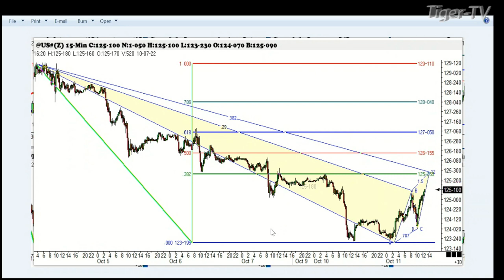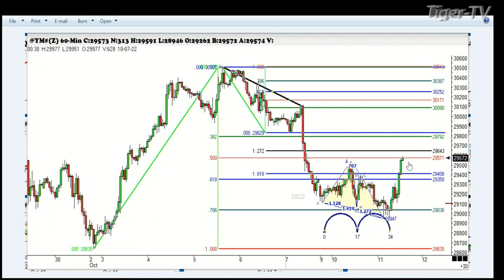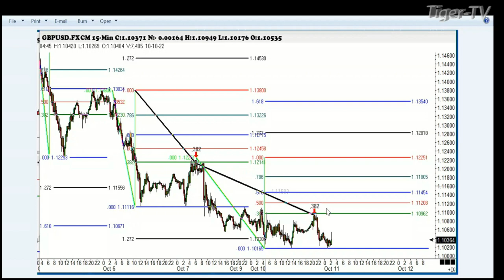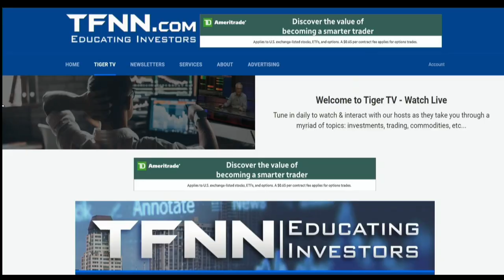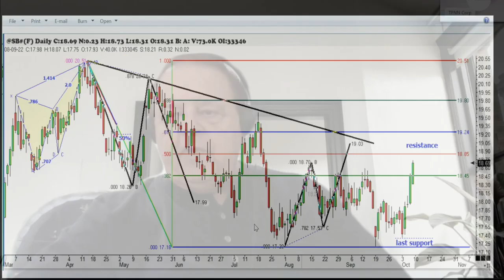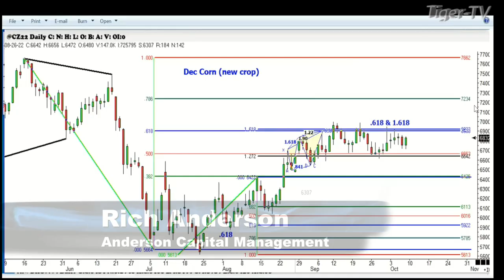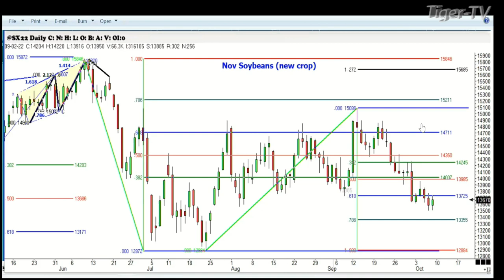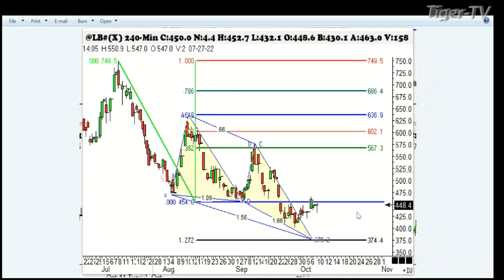October 11th, Trade What You See with Larry Pesavento on TFNN - 2022